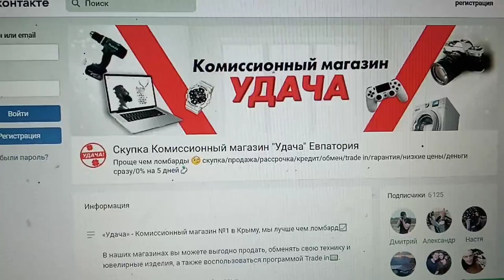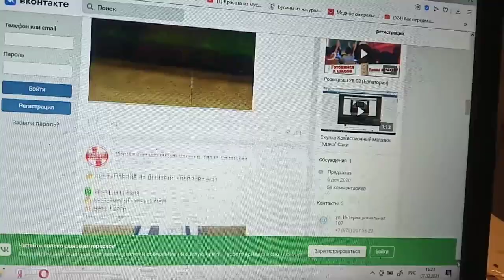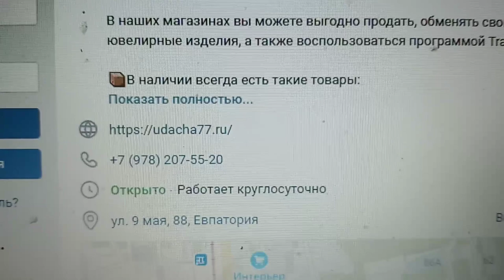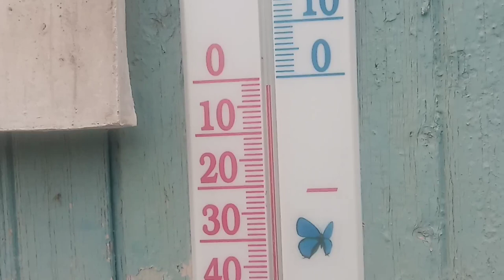Магазин Удача в Евпатории.Жизнь идёт своим чередом..